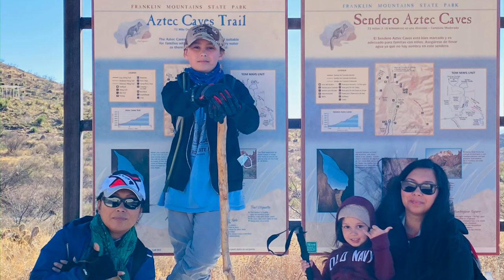azteccaves ElPasoTexas SundayFunday fambam familyadventure hiking hikingwithfamily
Post Thanksgiving 2020 Hike @peabodysvinyldesigns @ckc song @sirgardener